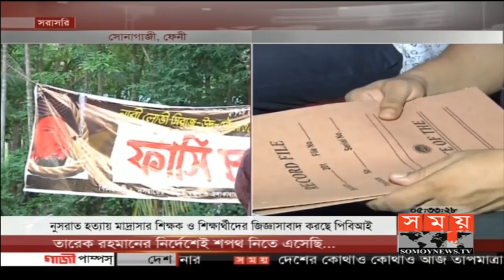নুসরাত হত্যাকাণ্ডের মামলা তদন্তে ফেনীর সোনাগাজীতে গেছে পিবিআই | Nusrat Jahan Rafi